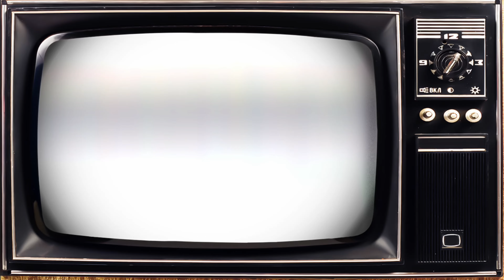Excluisve interview with Alisha Glass Childress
Join 2 P's & a Pod as Parker has an exclusive interview with Vegas Thrills Alisha Glass Childress!